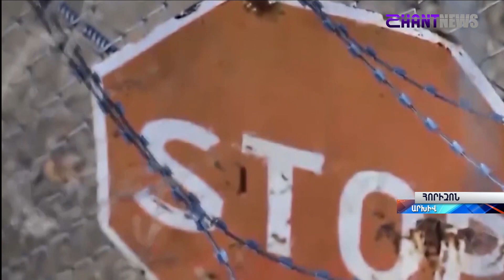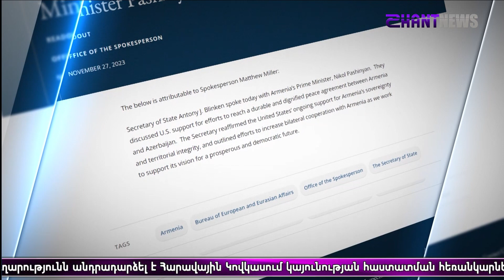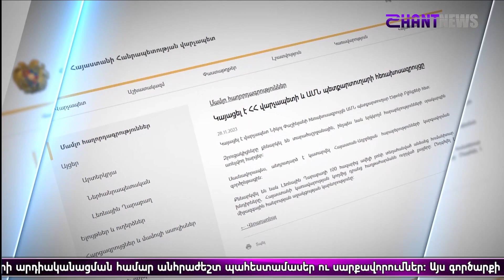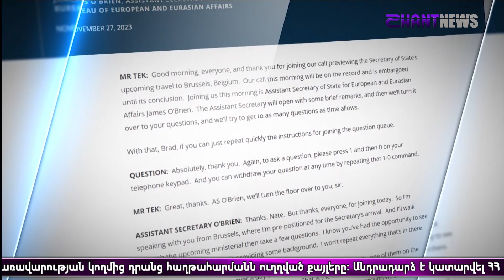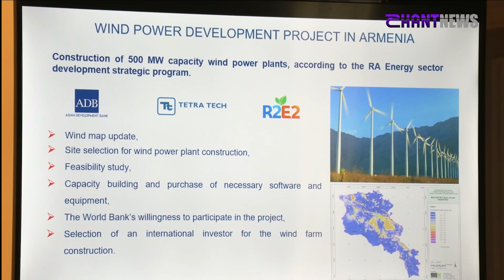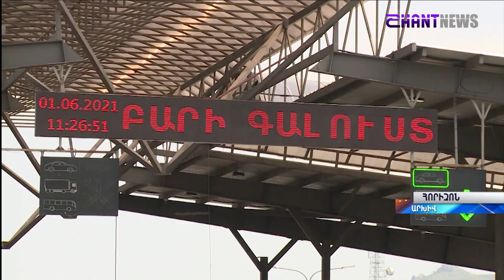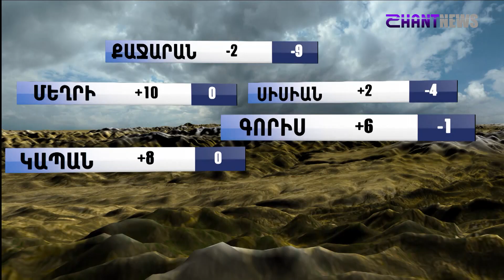«Հորիզոն»-ի թողարկում | 18-00 | 28.11.2023